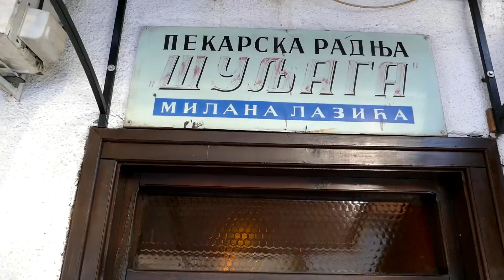Ovo moraš da probaš - epizoda 7 : Komplet lepinja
Ako volite dobro da jedete, onda je Užice pravi grad za vas. Milan se oprobao kao kuvar i pokušao da spremi čuvenu užičku komplet lepinju ili “lepinju sa sve”.